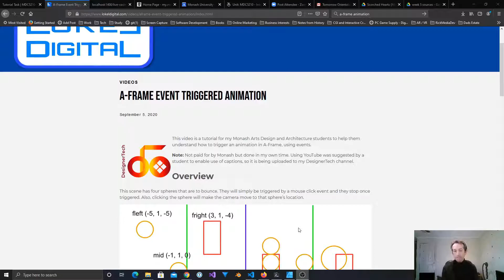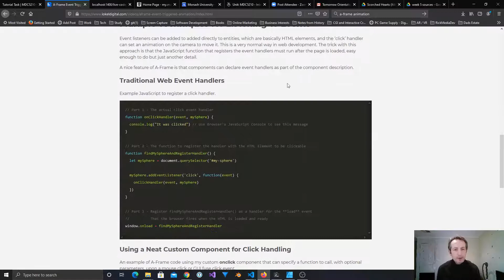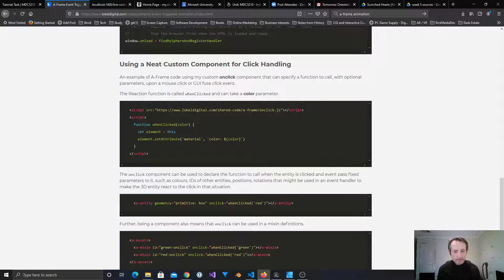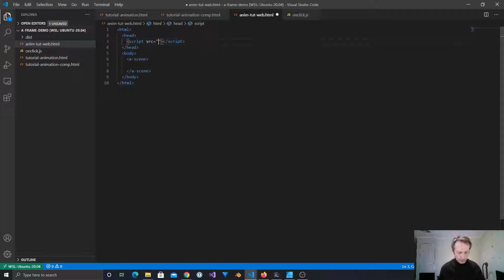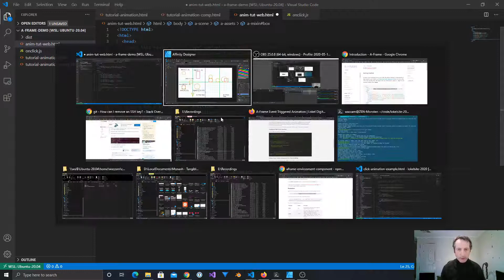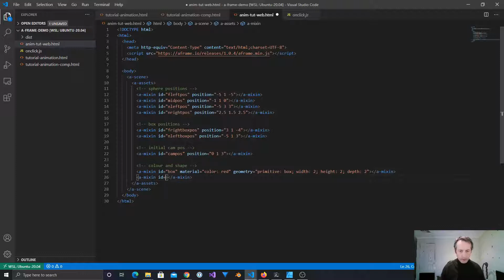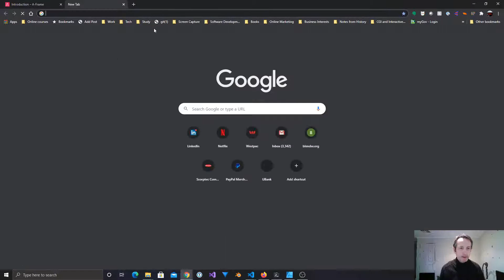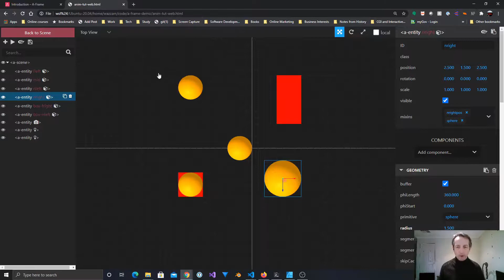A-Frame Web GL with Entity Component System: From Design to Scene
A-Frame is a Web GL JavaScript library that lets you do 3D, ECS-based development in HTML and JavaScript in a very simple way.

In this video, we:
- look at the reference design for the Scene and discuss event handling
- use mixins to setup shapes and positions
- test the scene using the A-Frame Inspector

The page with the design for the scene is -